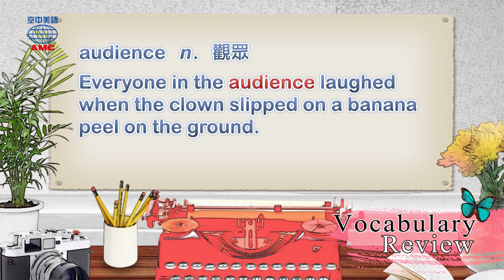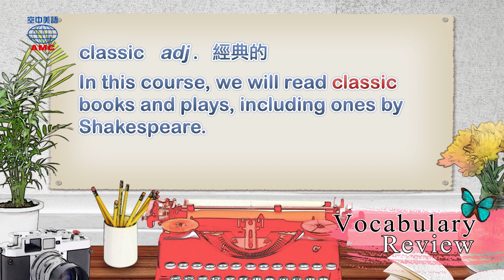2018年09月號Unit8【風靡全台不敗經典：霹靂布袋戲】-Vocabulary Review